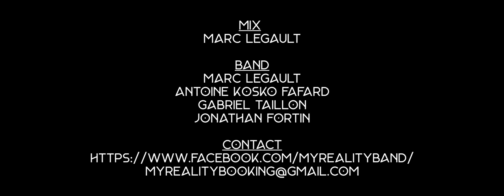My Reality - The Awakening [Official Music Video]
Directed by : Christophe Martin (Cm Films)
Assisted by : Maxime Comeau

Check him out, he is a very talented guy and an amazing person to work with !

My Reality is :
Marc Legault - Compositions, rhythm guitar & lead singer
Antoine Kosko Fafard - Lead guitar & back vocals
Gabriel Taillon - Bass & back vocals
Jonathan Fortin - Drums

Special thanks to Christophe Martin and Maxime Comeau without whom this project would not have been possible !